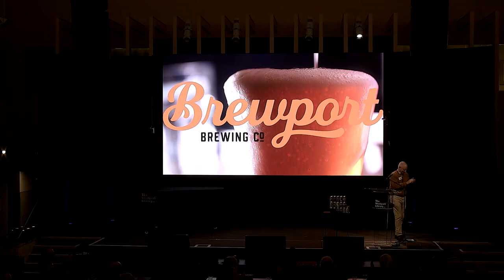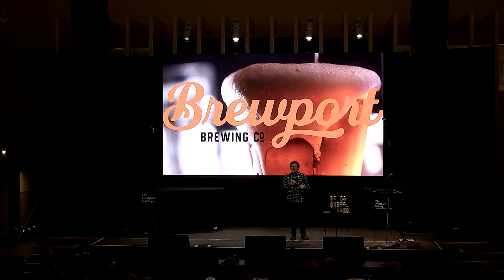Y’s Men Present: A Taste History of Connecticut Beer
In conjunction with The Westport Library, the Y’s Men of Westport / Weston presented a taste history of Connecticut beer. Jeff Browning led the event. Jeff is the managing partner of Brewport Brewing Company in Bridgeport. He has been brewing beer since shortly after President Jimmy Carter legalized homebrewing in 1978.

Jeff has been collecting “breweriana” for most of his life. His collection includes hundreds of “batch sheets” from Connecticut breweries — actual recipes brewers used to brew beer here in Connecticut before and after prohibition.

Recorded December 7, 2023, via Verso Studios at The Westport Library